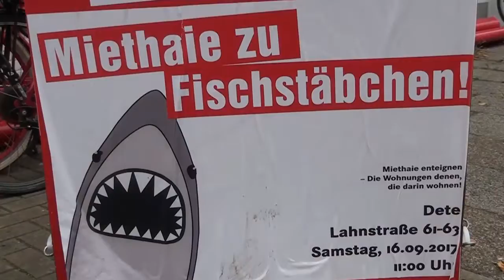Miethaie zu Fischstäbchen!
Flashmob vor dem früheren Kulturhaus "Dete", weil der Investor das Gebäude seit über drei Jahren leerstehen lässt. Die LINKE-Fraktion fordert: Immobilienspekulationen verhindern, bezahlbaren Mietraum schaffen!